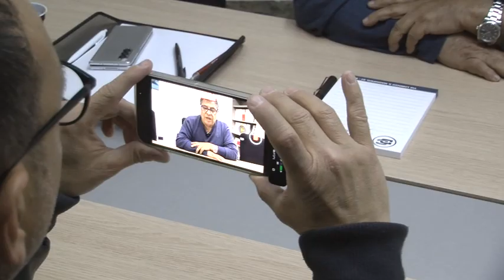Akragas, Deni non molla ma... [STUDIO 98]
Il patron dell'Akragas Giuseppe Deni fresco di Promozione in D non molla. Ma chiede all'amministrazione comunale le condizioni ideali per poter programmare un futuro roseo e sereno. Risposte concrete che riguardano la gestione dello stadio Esseneto.